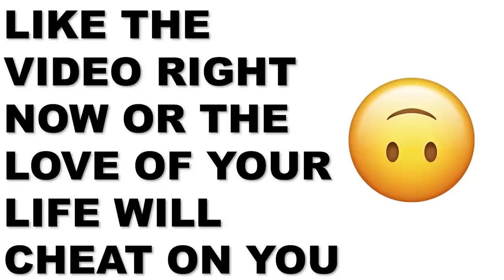Girl Tells Her Boyfriend She Got CLAPPED By His Bestfriend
Joovier reacts to this Girl That Told Her Boyfriend She Slept With His Best Friend